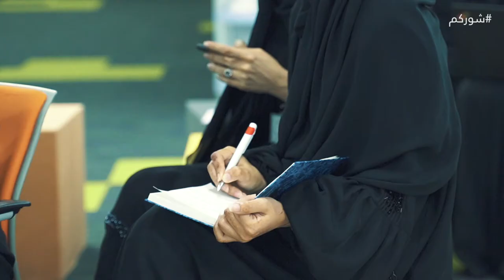ملخص جلسة شوركم 10 | دور البرمجيات الحرة ومفتوحة المصدر في تعزيز ريادة الأعمال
ناقشت الجلسة العاشرة من جلسات مبادرة شوركم موضوع: "دور البرمجيات الحرة ومفتوحة المصدر في تعزيز ريادة الأعمال"، حيث تم خلالها إلقاء الضوء على أهمية البرمجيات الحرة ومفتوحة المصدر كبرمجيات آمنة، وقليلة التكلفة مالياً، ومتاحة للجميع، كما أن لها قاعدة جماهيرية واسعة من المطورين حول العالم، وهو ما يسرِّع وتيرة تطويرها مقارنة بالبرمجيات المغلقة.